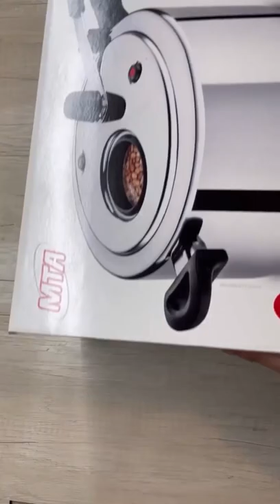Osobuco express en olla a presión MTA | Por MatyCocina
😋 Matycocina te trae esta receta facilísima para cocina un osobuco muy rápido en la olla a presión MTA.
La Olla a Presión MTA es la única que cuenta con un visor de vidrio templado en la tapa, esto permite seguir la cocción sin la necesidad de destapar la olla.
Está confeccionada en aluminio y su acabado pulido la convierte en una de las favoritas del mercado. Eficiente, segura e innovadora.
Es apta para cocinas a gas, eléctricas y vitrocerámicas y pueden lavarse en lavavajillas.

🚛 Envíos a toda la Argentina por Mercado Envíos
🛵 Entrega en 24 hs. en Rosario
📦 Podés retirar personalmente en el Gran Rosario